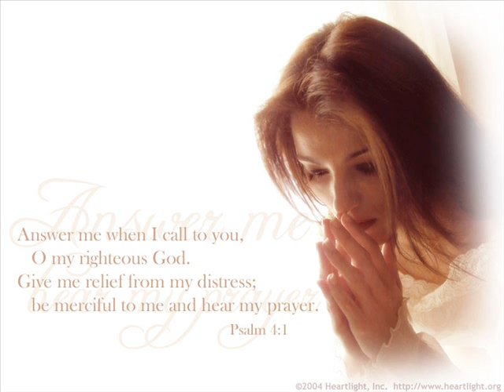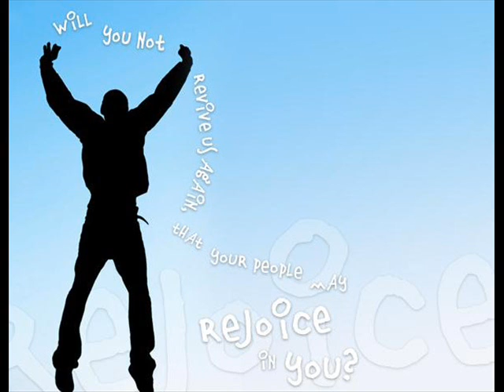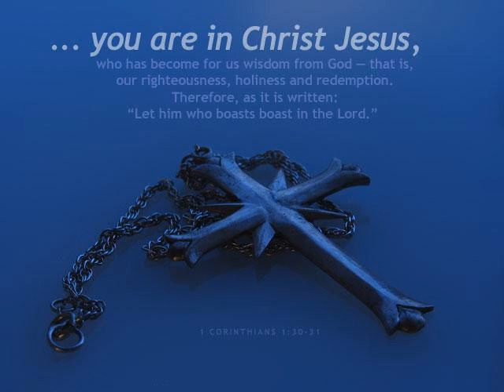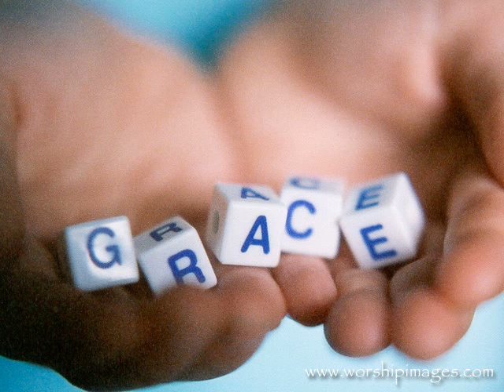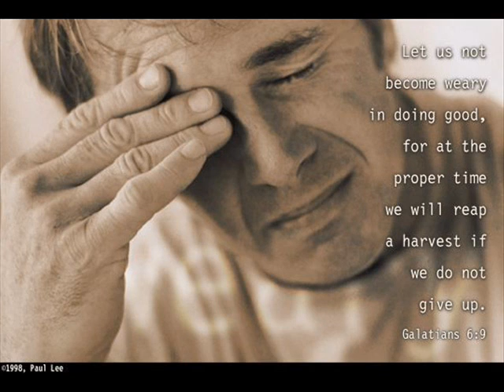I Wish Heaven Had A Phone by Dave Filkins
By Dave Filkins. For those who long to talk to the loved ones that have passed on. Know that "living a good life" or "being good" will not get you there. only through the saving grace of Jesus can the power of sin be broken so you reach heaven.